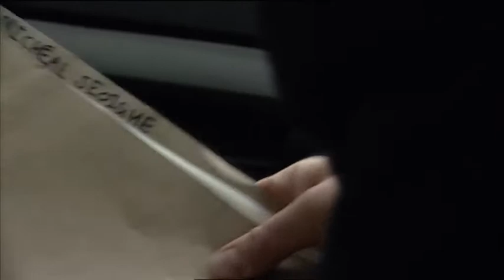Súil Chun Cinn/Teaser 59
Súil chun cinn de mhír 59, Sraith 18.
Episode 59 teaser, Season 18.